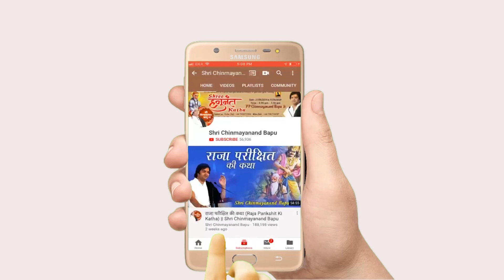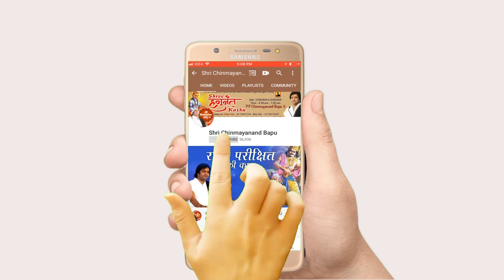प्रभु क्या करते है ? Prabhu Kya Karte Hai - Shri Chinmayanand Bapu Ji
►Video Name :- प्रभु क्या करते है ? Prabhu Kya Karte Hai